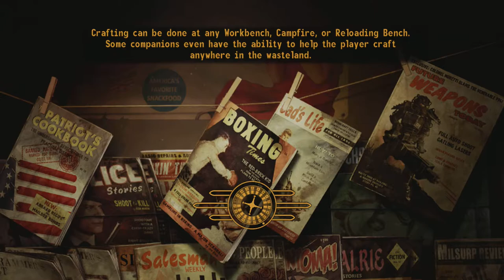✔️[Fallout New Vegas] Part 52 Main Questing Exploring